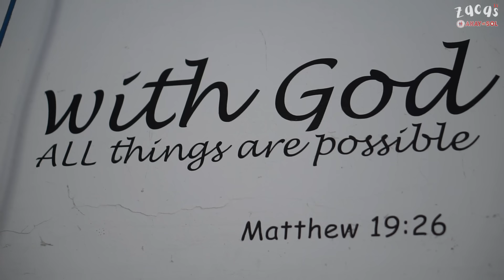Kainan sa Tondo na binabalikan dahil sa MUNGGO! 20KILOS ubos in 3hrs! Mahigit 38 years na sila dito!